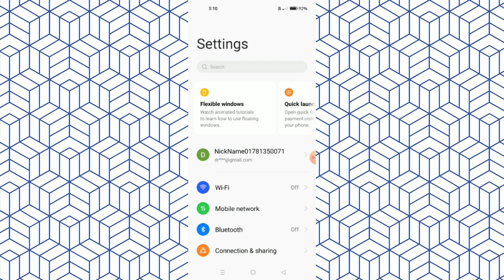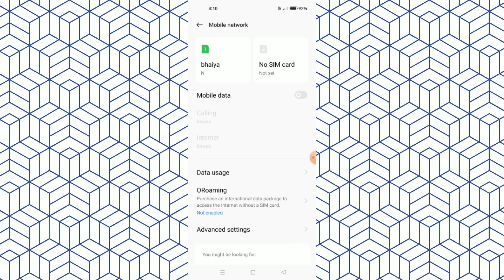OPPO A52 || How To Enable SIM Card Setup And Use